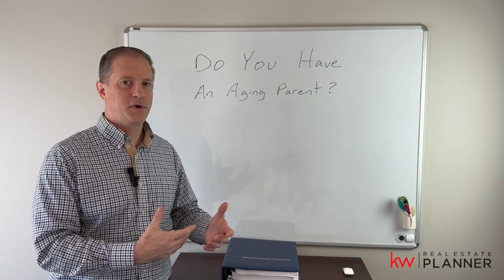Do you need help for an aging parent?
Having a Real Estate Planner will help answer a lot of the questions you may have when you have an aging parent.